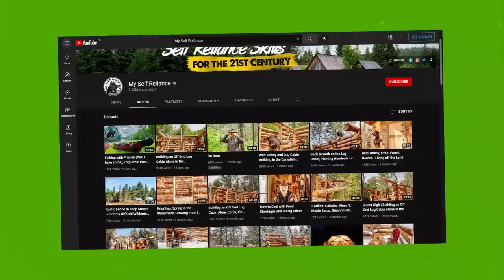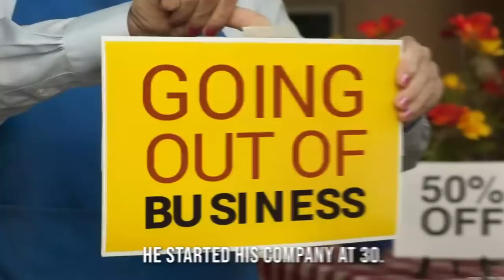My Self Reliance - Exploring His Life, Personal Journey, & Net Worth! (Explore the details!)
If you are wondering if your life would be easier and happier and if you would feel more content if you lived off the grid, consider My Self Reliance your inspiration because that life away from the city could be exactly what your soul has been craving.